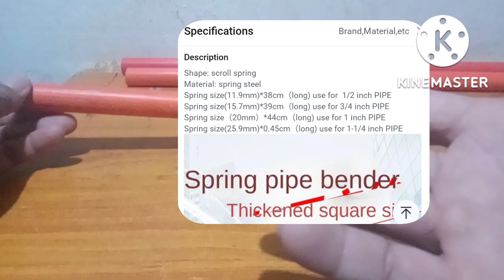Pvc Bender | Bibili Kapa Kaya Ng Pvc Bender Pag Nakita Mo Ito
Bibili Kapa Kaya Ng Pvc Bender Pag nakita mo Ito